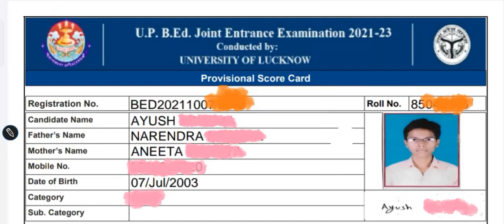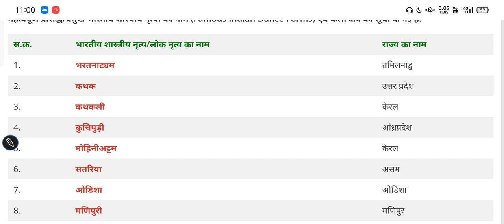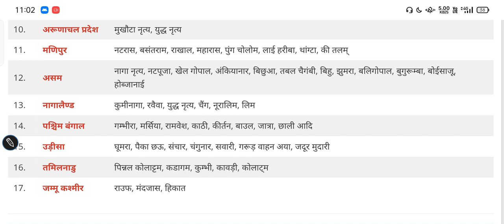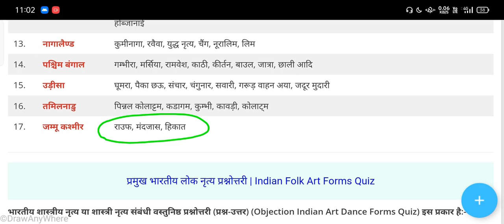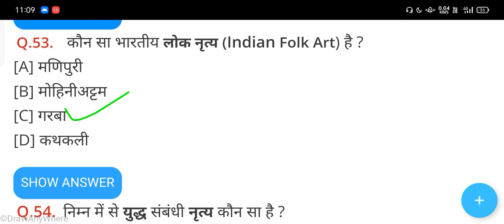326 marks थे मेरे 💓 शास्त्रीय नृत्य & लोक नृत्य Up B.ed entrance exam 2022 ;6 नंबर पक्के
दोस्तों,
मैं सदा प्रयास करता हूं कि आपको अच्छी सी अच्छी वीडियो दें, जो ज्ञान से परिपूर्ण और आनंददायक भी,
आप सपोर्ट करते रहिए , हम और भी अच्छा करने का प्रयास करते रहेंगे,

आपका दोस्त
Ayush Maurya

2️⃣ एक दूसरे से बातचीत व क्विज प्रतियोगिता के लिए टेलीग्राम ग्रुप

Ayush Anitayan
Form - Jaunpur, Allahabad Uttar Pradesh (India)